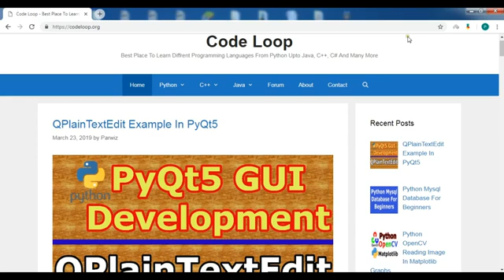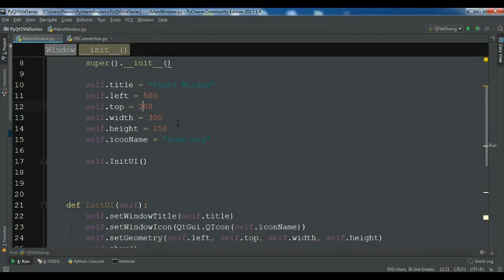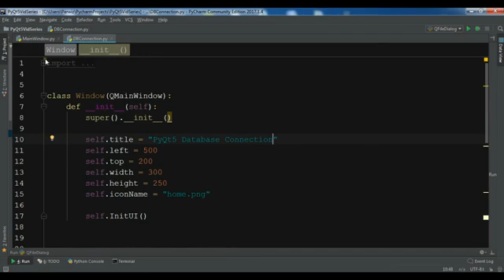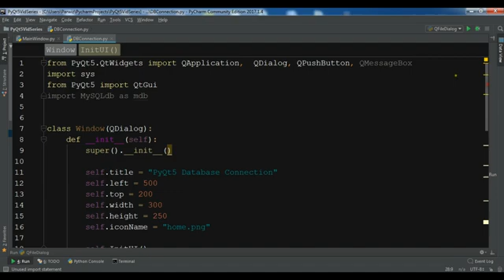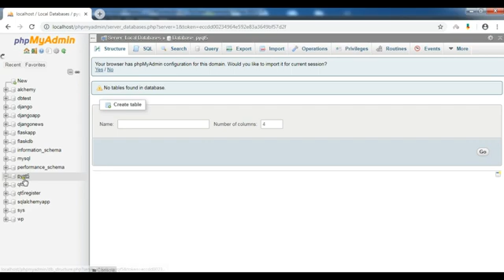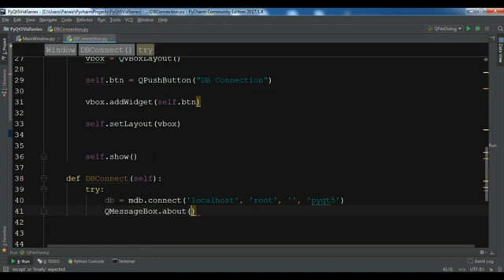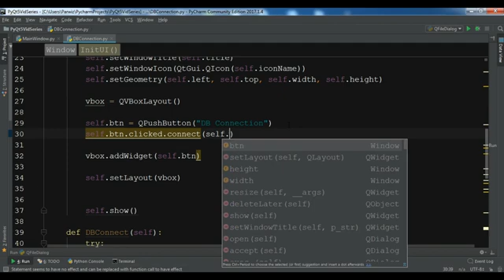How To Connect PyQt5 Application With Mysql Database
Join PyQt6 13 Hours Course in Udemy

Beginning PyQt: A Hands-on Approach to GUI Programming

Create GUI Applications with PyQt5 & Qt5

Python GUI Development with PyQt5

In this video i want to show you How To Connect PyQt5 Application With Mysql Database
so first of all what is Mysql, according to Wikipedia MySQL is an open source relational database management system. Its name is a combination of "My", the name of co-founder Michael Widenius's daughter, and "SQL", the abbreviation for Structured Query Language.